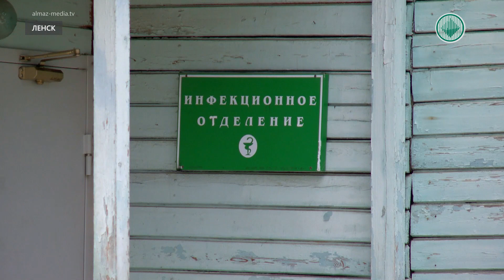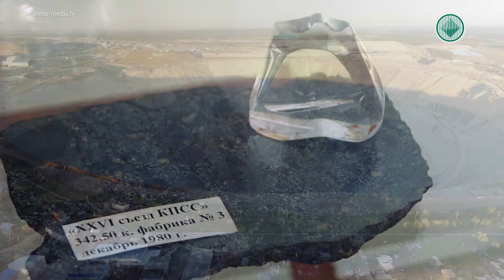Информационный выпуск «Панорама» 06.07.2020